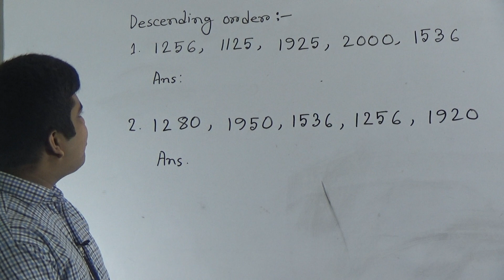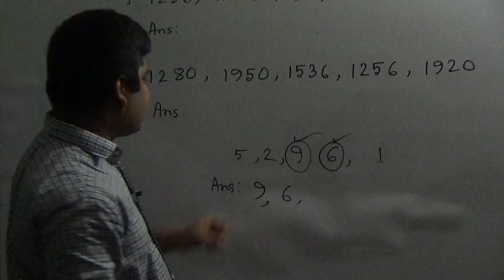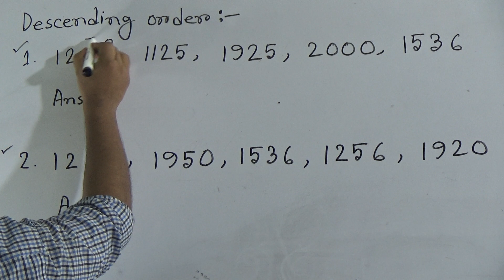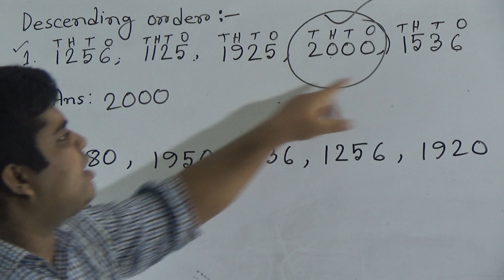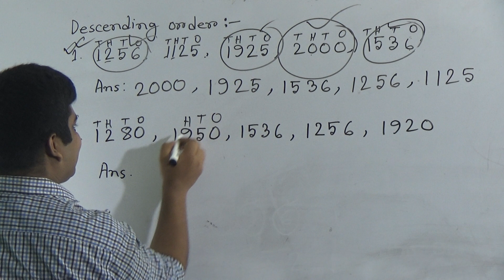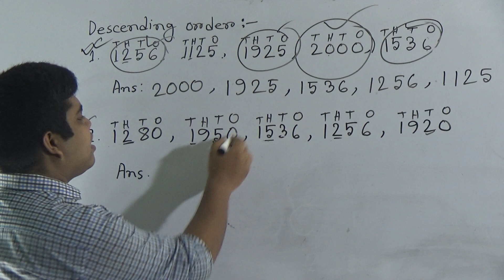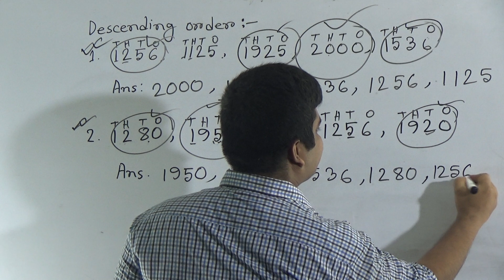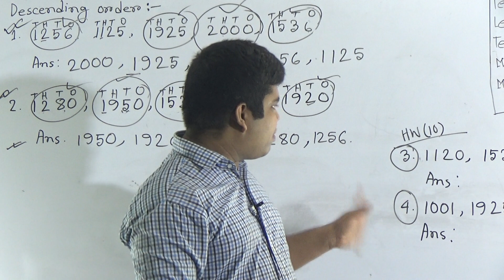Class: One, Subject: Mathematics (Lecture-10, H.W: 10), Topic: Descending Order (01)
Annual Term
Class: One
Subject: Mathematics (Lecture-10, H.W: 10)
Topic: Descending Order (01)
Teacher: Ashis Biswas